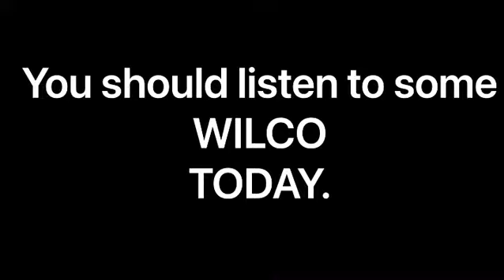Working on a cover of my current FAVORITE WILCO SONG